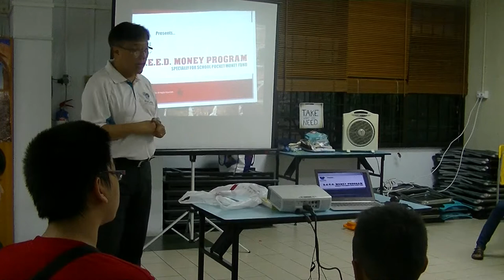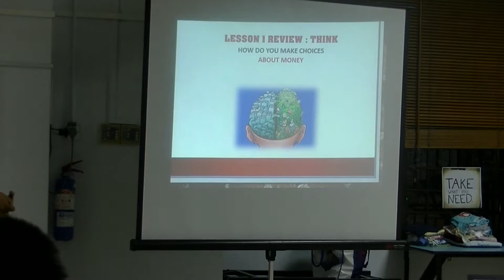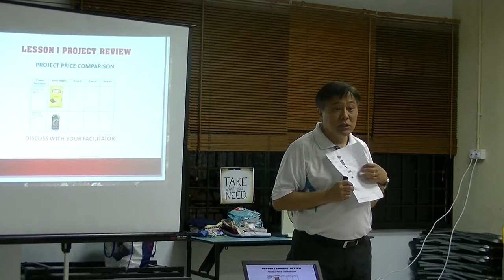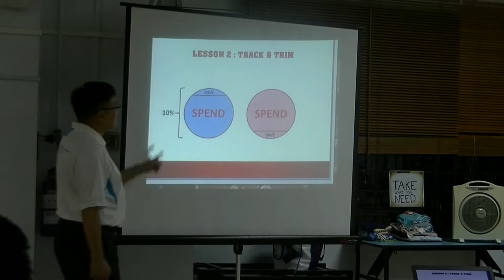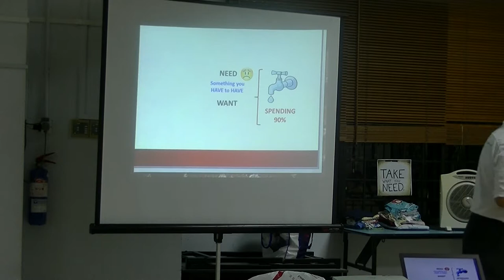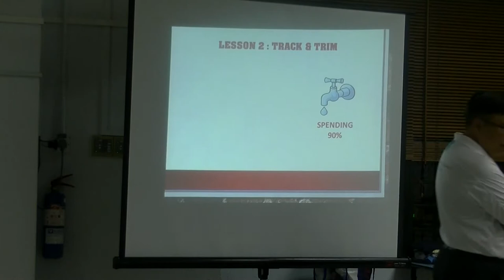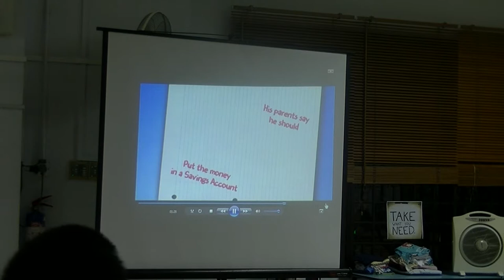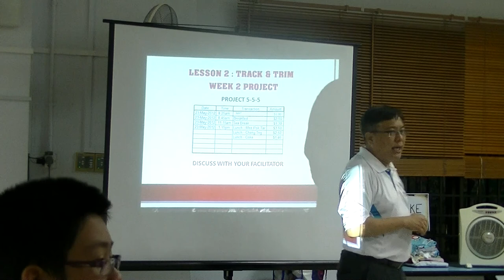SEED Money Program (17 March 2014) Session 2